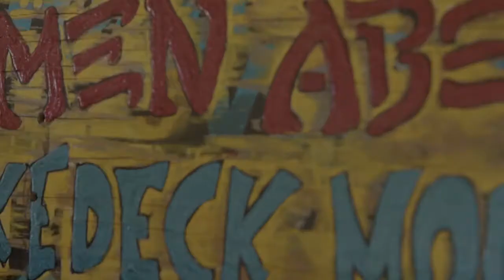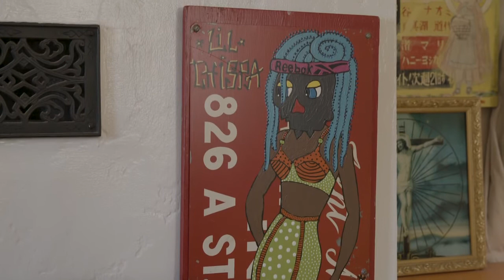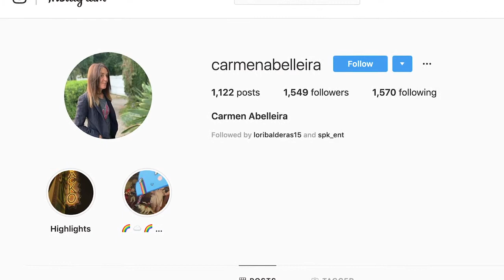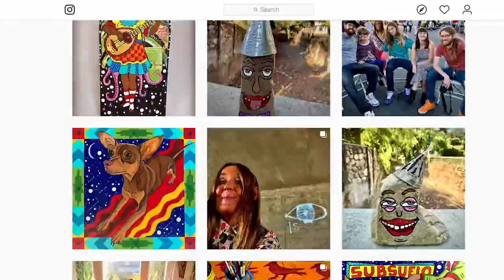Ventura County Spotlight Episode 6 Part 2 - Carmen Abelleira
Robert Berry from Realty ONE Group Summit interviews Carmen Abelleira, the artist extraordinaire from Ojai. Her eccentric style and pizzazz is legendary in Ojai, so much that she has developed a large following. Check out carmenized pieces on her instagram, @carmenabelleira.

Special thanks to my videographer WonderMouse Inc. To contact WonderMouse,